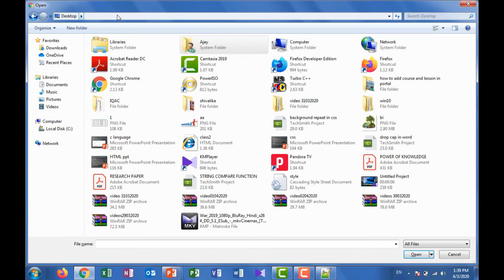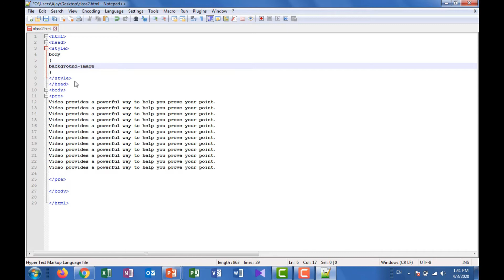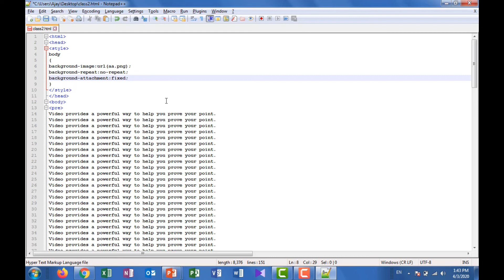How We Use Background Attachment In CSS (Hindi)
How We Use Background Attachment In CSS
The background-attachment property sets whether a background image scrolls with the rest of the page, or is fixed.

scroll
       The background image will scroll with the page. This is default
fixed
     The background image will not scroll with the page
local
    The background image will scroll with the element's contents
initial
    Sets this property to its default value
inherit
  Inherits this property from its parent element.
A background-image that will scroll with the page (scroll). This is default
body {
  background-image: url("img_tree.gif");
  background-repeat: no-repeat;
  background-attachment: scroll;

m.me/powerofknowledgein

0:00 introduction How We Use Background Attachment In CSS